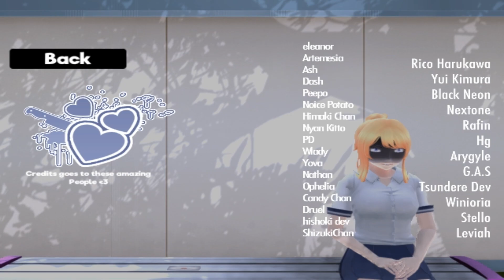Dreadful Aurora | Yandere Simulator Fan Game